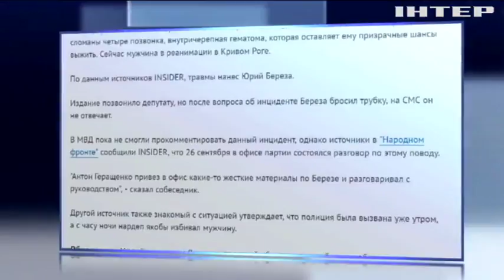Депутат Юрий Береза до полусмерти избил мужчину - СМИ